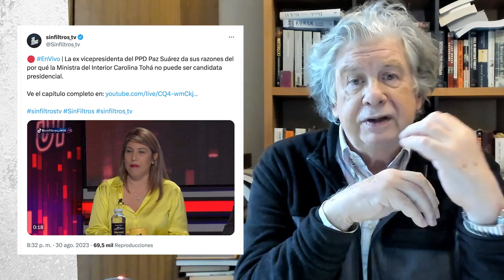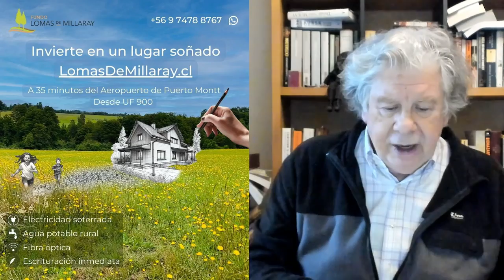El Villegas 01 de Septiembre- La Guerra de Paz